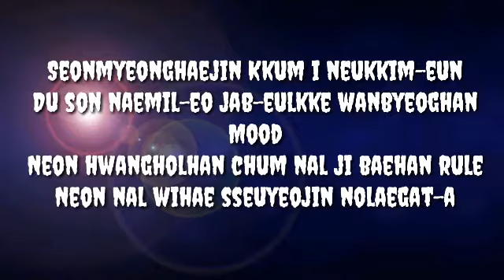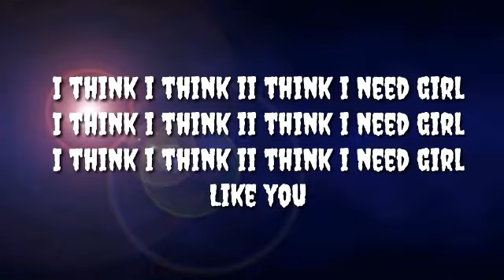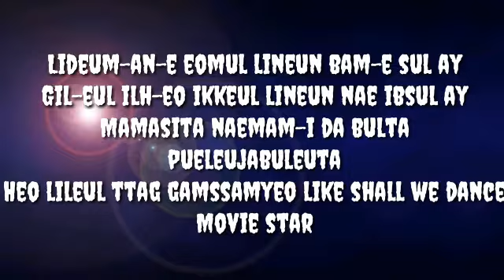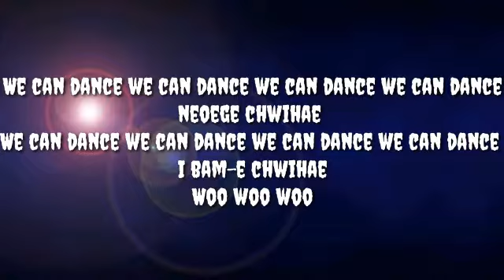Super junior I think i Lyric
bismillah, assalamualaikum, kali ini saya akan membagikan lirik suju i think i
 selamat menikmati